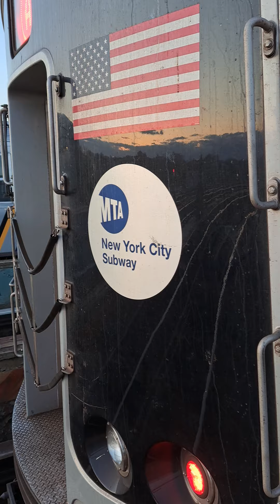Far Rockaway Bound R179 A train entering and leaving 80th Street